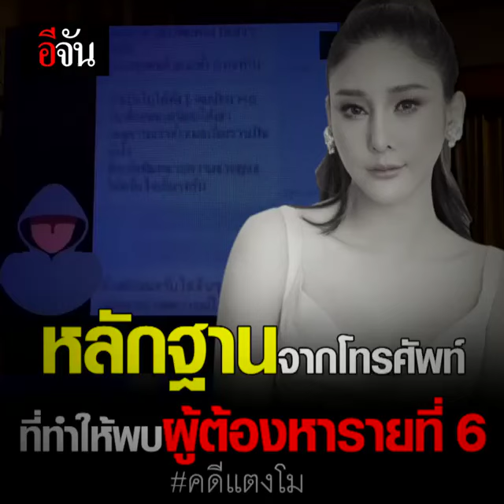วงจรปิด หลักฐานสำคัญ สู่การปิดคดีแตงโม | อีจัน EJAN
เปิดวงจรปิด กว่า 200 ไฟล์ หลักฐานสำคัญของตำรวจ ใน คดีแตงโม ที่นำไปสู่การ ปิดคดี